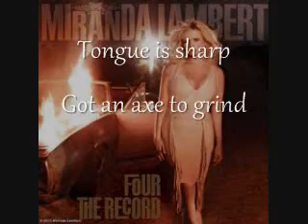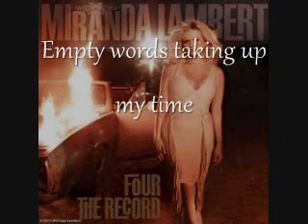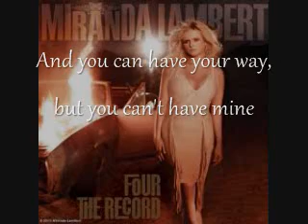Miranda Lambert - Hurts To Think [Lyrics On Screen]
Miranda Lambert - Hurts To Think
Four The Record

LYRICS:
Tongue is sharp
Got an ax to grind
Girls go wrong, men go right after them
I don't win and it's a compromise
You'll be the loser that pays the dividend

Far from you you'll find me
Such an easy target and a tragedy
You're just a shiver looking for a spine
You can have your way, but you can't have mine

If I had one wish you'd go away
I haven't snapped yet, but I'm on the brink of it
And I'm not as dumb as the look on your face
You'll never be half the man your mama is

Overloaded by the way you talk
A hairpin trigger that I can't stop
Empty words taking up my time
And you can have your way
But you can't have mine

'Cause every shot baby it feels like a resurrection
I'm looking for affection at the bottom of a bottle again
You show up and it starts another chain reaction
Oh but I can't tell if it's you or the drink
It's too hard to know
'Cause it hurts to think

Such an easy target and a casualty

Yeah it hurts to think